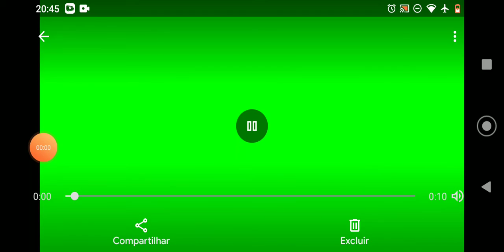aniversário de 2 anos do PK XD!!!